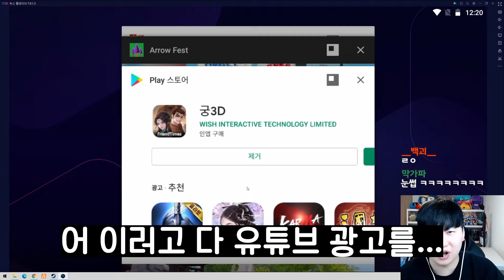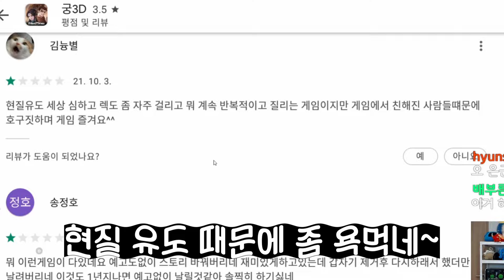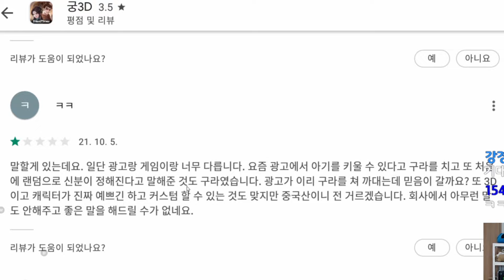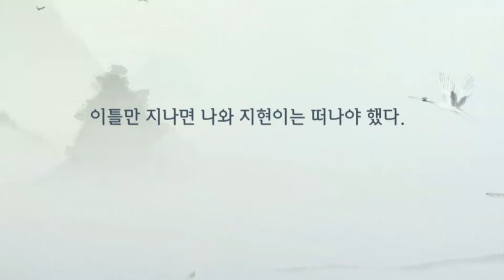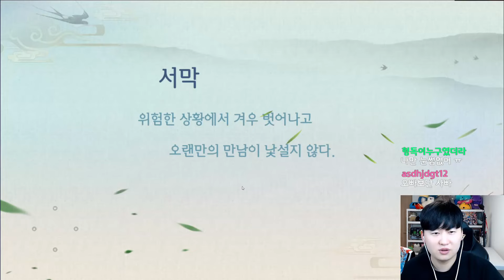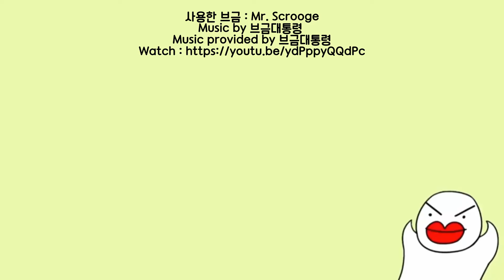도대체 이해할수 없는 게임 광고들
📢BGM
✔️Track - Tom Carver - Put It Down